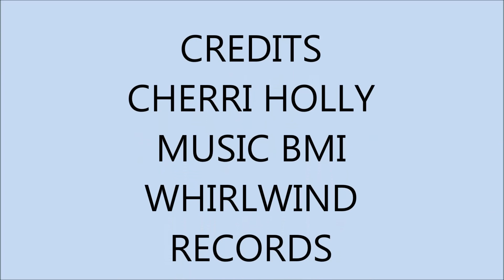I CAN HEAR OLD DIXIE CALL MY NAME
I AM YEARNING FOR MY SOUTHERN ROOTS. ( CHERRI HOLLY MUSIC
BMI, WHIRLWIND RECORDS COPYRIGHT)  WRITTEN BY BERT H. SWANSON AND DAVID REINITZ